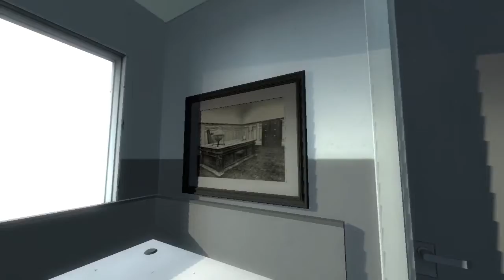Let's Play The Stanley Parable - Part 2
Thanks to Jay "DiscoPonies" Egge Mann for gifting me this game.